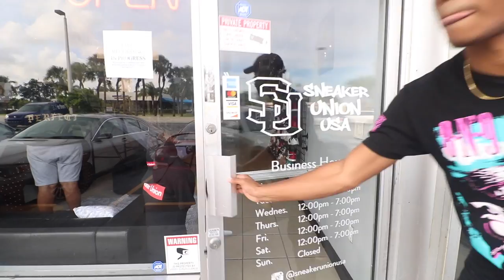Sneaker Union Store Tour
-MY LINKS-
MY KNIFE